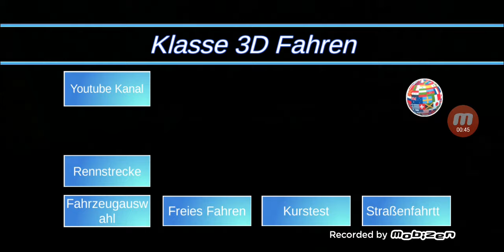3D Drive Class denis baban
Falow istagramul meu denis baban